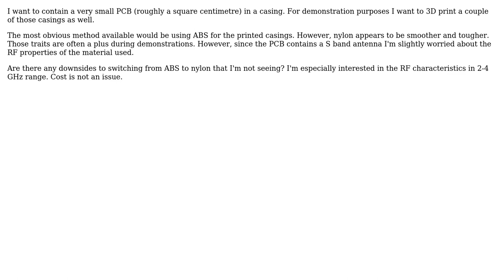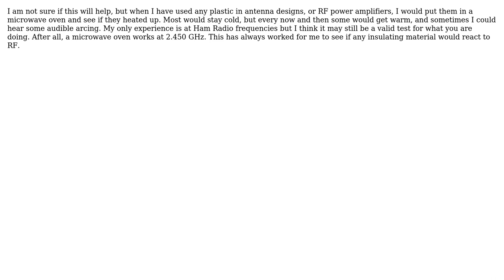Engineering: Are there any differences between using nylon or ABS for RF electronic cases?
With thanks & praise to God, and with thanks to the many people who have made this project possible! | Content (except music & images) licensed under CC BY-SA | Music | Images & others | With thanks to user Mast user JimInPA user hazzey user Air and the Stack Exchange Network Trademarks are property of their respective owners. You are responsible for your own actions.